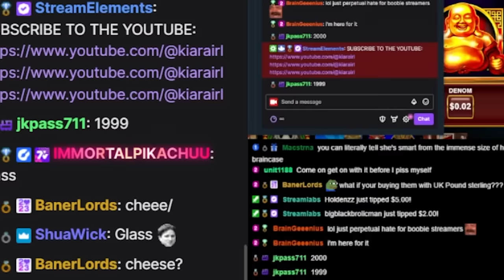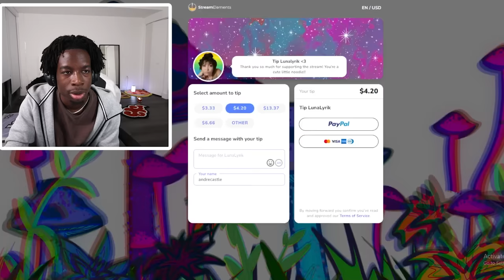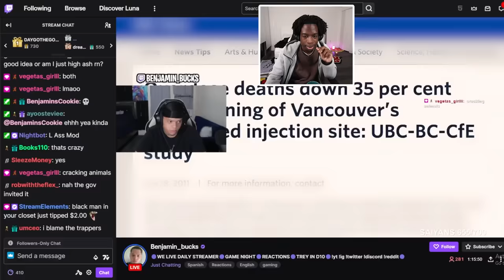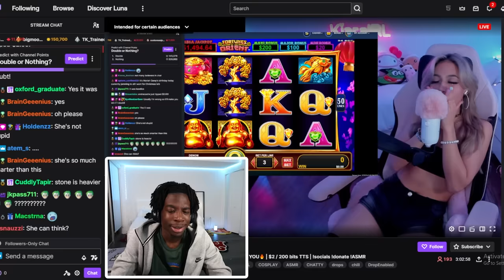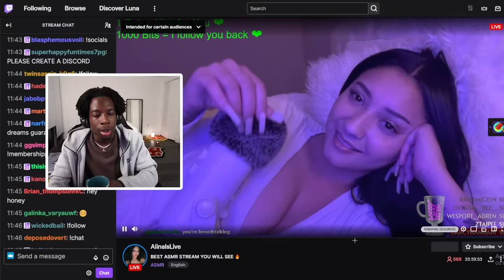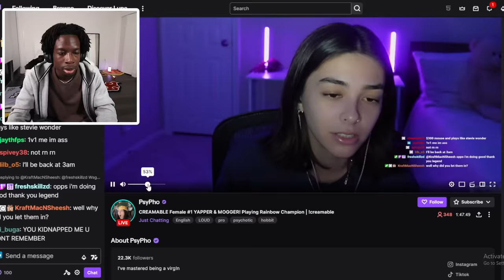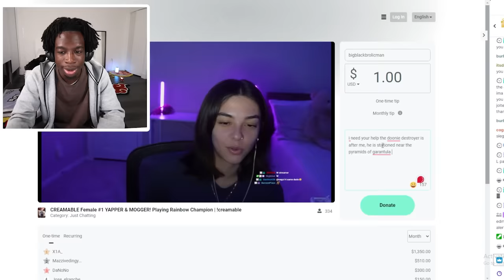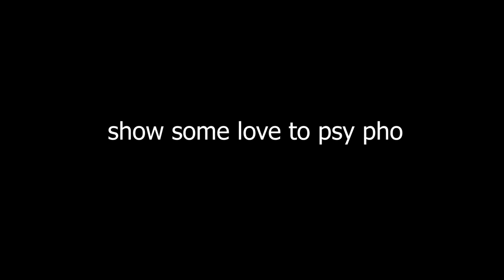Trolling Twitch Streamers with OUT OF POCKET Donations!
messing with twitch streamers for fun!
show some love & support to these streamers please!